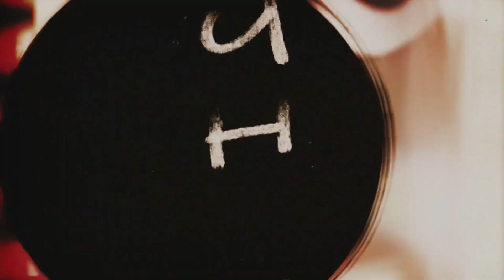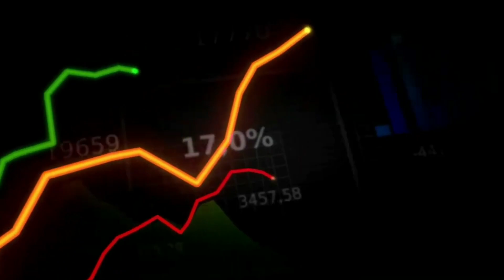এই ধরনের Free Overlay আগে কোনোদিন Use করেছেন?| How To Use Copyright Free Overlay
Published On-11/01/2023

The Following Points have been discussed into this video👇👇

১) এই ধরনের Free Overlay আগে কোনোদিন Use করেছেন?

2) How To Use Copyright Free Overlay

3) no copyright assest
4) free Assets
5) how to use free overlays for YouTube channel & videos
6) The Best free copyright free Assets for  social media.

My Hndi Tech Education Channel- ✅

🎯 My Bengali Vlogging Channel-👇✅

🔴 My Personal Instagram Pages

For Sponsership & Buisness Queries Contact - 👇👇 ✅✅